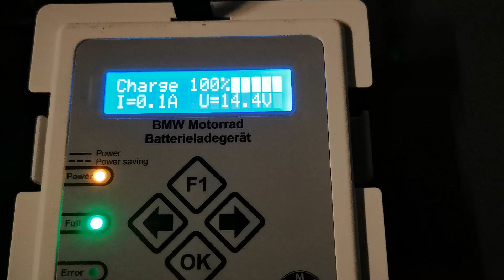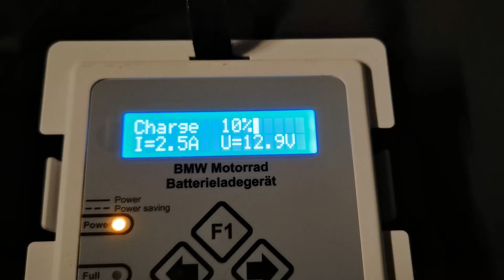F750GS Start problems, battery problem?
Almost new BMW F750GS. Using BMW recommended charger, I have charged once a month through the winter. The last two days, I have charged all the time. But still it seems like there is an battery issue, or could it be something else?

Update 28.3: New OEM battery installed. No problems after this...